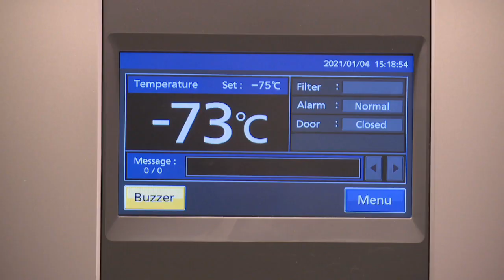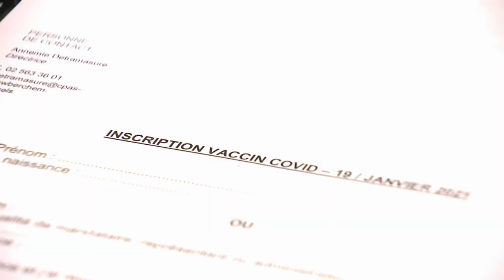Vaccination : comment les maisons de repos se préparent ?